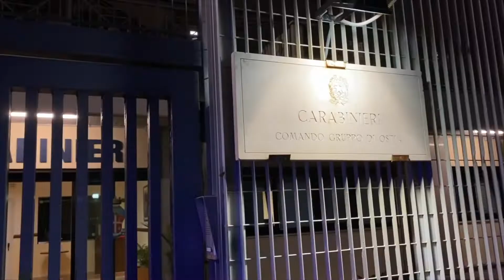Roma. “Lotti” di Ostia. Servizio straordinario di controllo del territorio. Denunce e arresti...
Roma. “Lotti” di Ostia. Servizio straordinario di controllo del territorio. Perquisizioni, denunce e arresti...